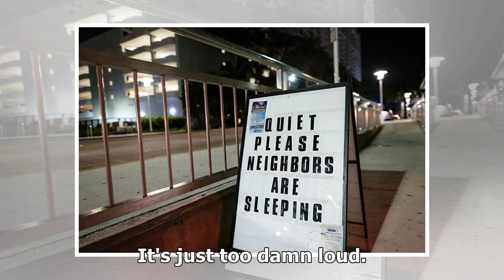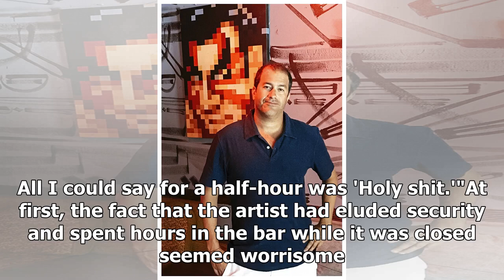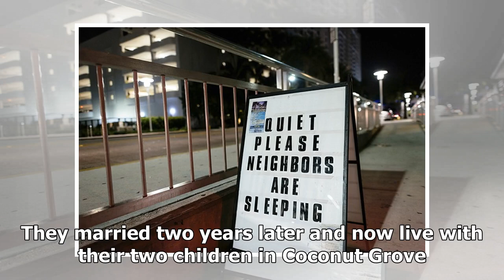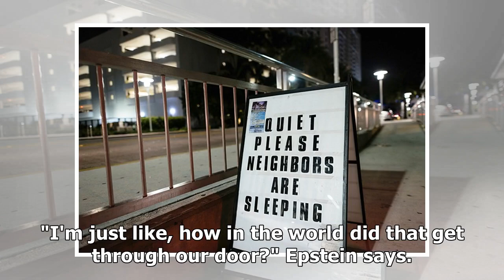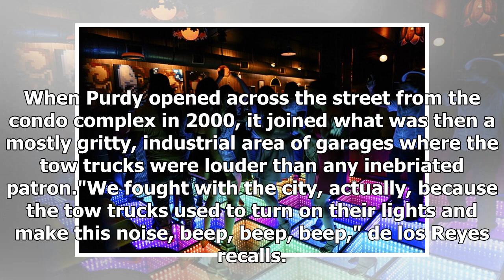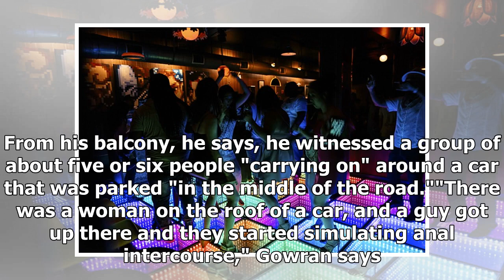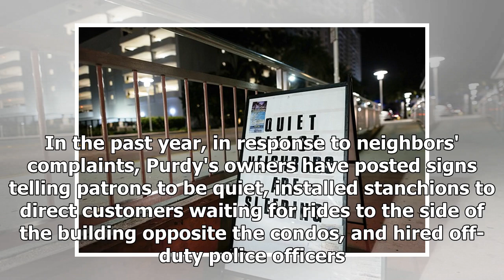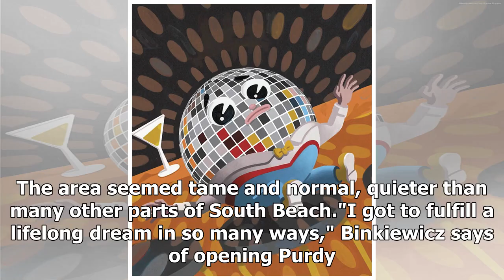Will Purdy Lounge Be Forced to Close Early?